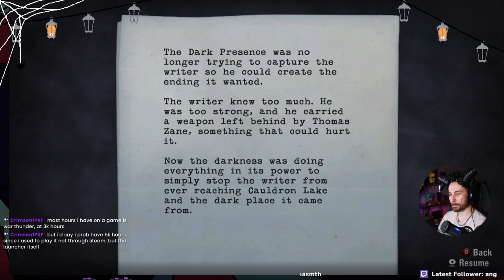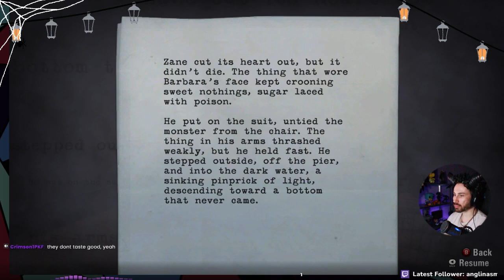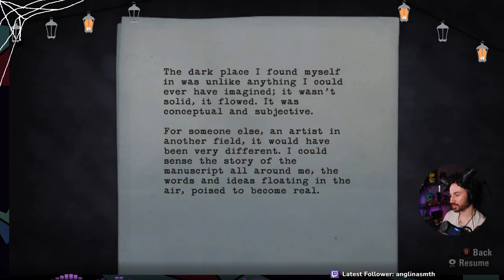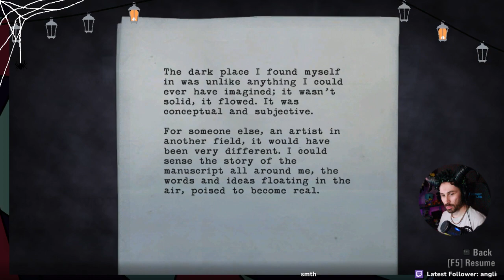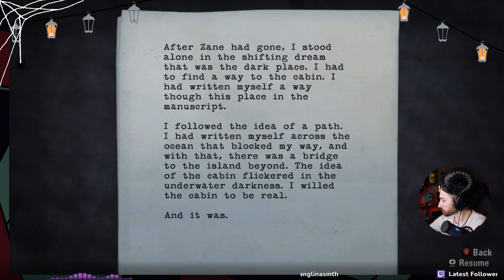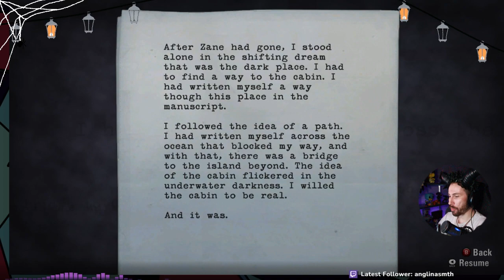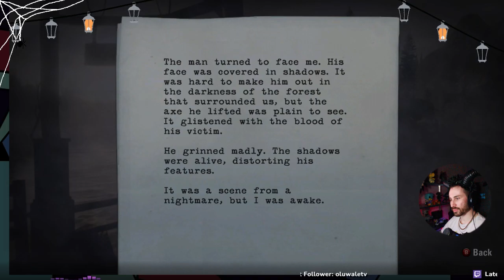We stan Sheriff Breaker in this house [Finally]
Hey there! I am just a lil aussie guy
I like to chill, play games, and talk about all kinds of topics! Hope you enjoy your stay :)

This was a short stream to close out my Alan Wake play trhough